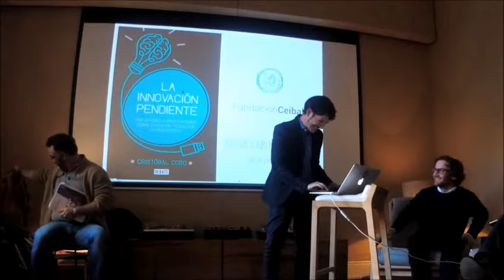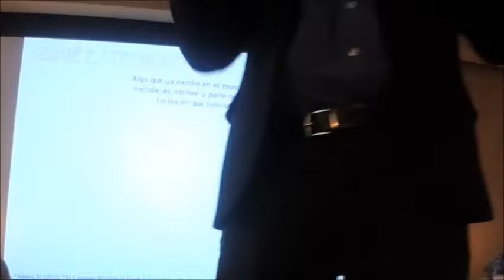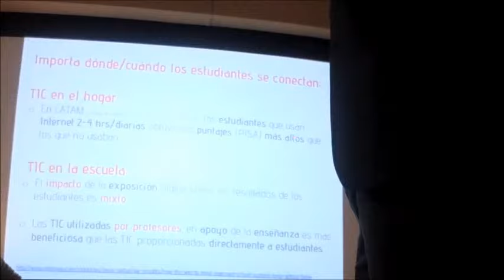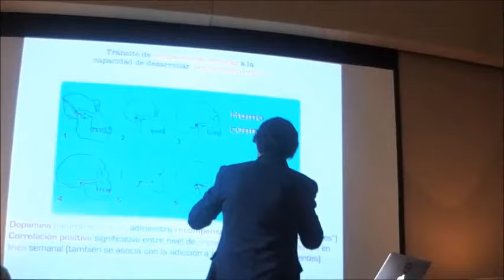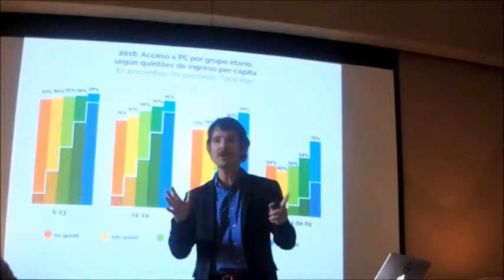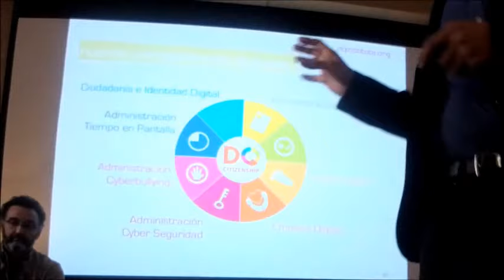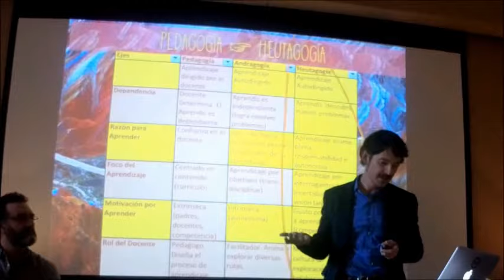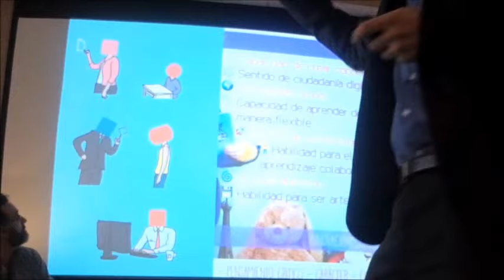Ponencia Cristóbal Cobo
"Cristóbal Cobo (1976) es PhD “cum laudem” en Ciencias de la Comunicación por la Universidad Autónoma de Barcelona. Es investigador asociado del Instituto de Internet de la Universidad de Oxford, Inglaterra, y director del Centro de Estudios Fundación Ceibal, Uruguay. Ha sido profesor invitado en más de 20 universidades. Conferencista invitado en más de 30 países."